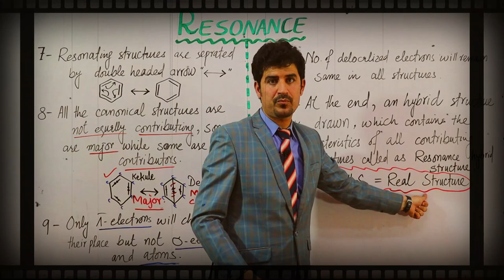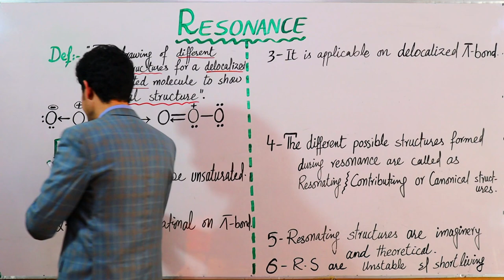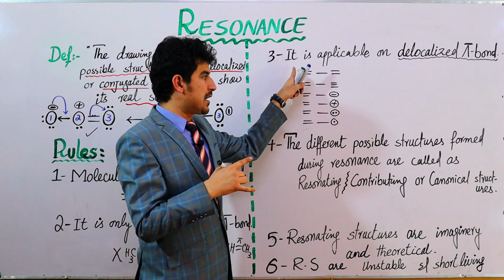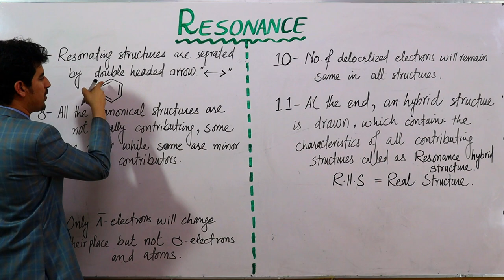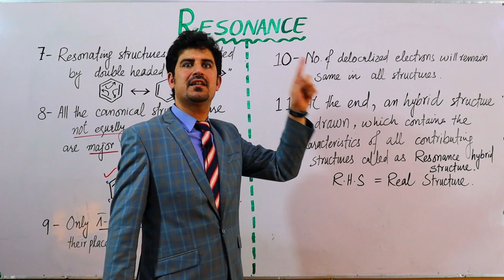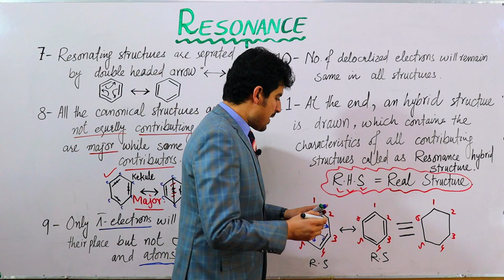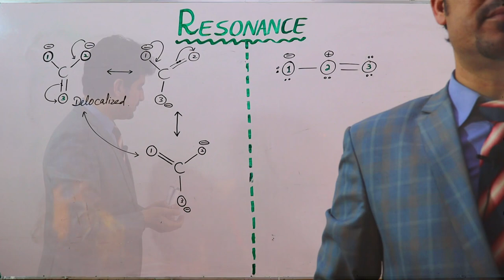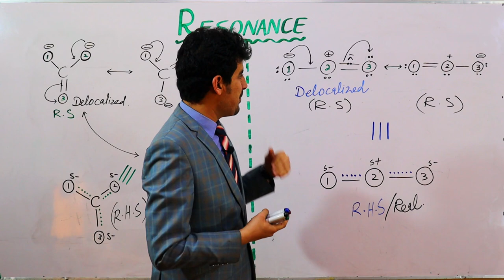Ch#03: Lec#18: Resonance Rules and Applications by Dur Chemist /Quetta/Pakistan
Prof-DurMuhammad
Advance Chemistry
resonance in molecules
microwave resonance in molecules
resonance in molecules influences
in which of the following molecules resonance is not possible
resonance is a concept that describes the bonding in molecules
in general resonance electrons and molecules
resonance in most of the organic molecules
in which of the following molecules resonance structures are equivalent
in what types of molecules are resonance structures necessary
resonance in organic molecules
does this molecule exhibit resonance
which molecule exhibits resonance
what is resonance in organic chemistry
how many resonance structure of benzene
does bh3 exhibit resonance
does benzene have resonance
does ccl4 exhibit resonance
is ccl4 a resonance structure
delocalized electrons are present in molecules that exhibit resonance
what is resonance in synthesis
does chcl3 have resonance structures
what is resonance in spectroscopy
explain resonance in benzene
resonance from molecules
resonance molecules examples
molecules with resonance structures
resonance structure of molecules should have
list of molecules with resonance structures
resonance forms in molecules
what molecules exhibit resonance
resonance structures molecules have
what is resonance in nmr
what causes resonance in chemistry
hydrogen resonance
what is resonance in molecules
in which of the following molecules resonance is equivalent
why do some molecules have resonance
resonance in chemistry simple definition
why is resonance important in chemistry
khan academy resonance
khan academy resonance structures
what is resonance in lewis structures
m effect is the resonance of
what is resonance in nmr spectroscopy
what is nasal resonance
resonance of molecules
resonance structures in organic molecules
why is resonance important in organic chemistry
q resonance
what's resonance in chemistry
resonance structures molecules
resonance structure in molecules
why do we use resonance structures
which molecule will not exhibit resonance
understanding resonance structures
understanding resonance
does resonance increase polarity
in chemistry resonance is defined as
03 resonance structures
ozone resonance
molecule resonance structure
what is a resonance structure in chemistry
a resonance structure
chemistry resonance structures
what is resonance in chemistry simple definition
what is a resonance in chemistry
5 resonance patterns
molecular resonance
resonance in benzene
Best chemistry teacher
Best chemistry teacher in Quetta
Best chemistry teacher on youtube
Best chemistry teacher in pakistan
explain aromaticity and resonance in benzene
meaning of resonance in benzene
resonance in benzene pdf
resonance in benzene ppt
resonance in benzene is accompanied by
resonance in benzene definition
resonance in benzene class 11
resonance in benzaldehyde
resonance in benzene explained
resonance in benzene ring
resonance in benzamide
resonance animation benzene
resonance ability benzene
define resonance in benzene
why benzene show resonance
why resonance occurs in benzene
resonance in chloro benzene
resonance contributors benzene
discuss the concept of hybridization and resonance structures in chlorobenzene
resonance of benzene diazonium chloride
explain resonance structure of benzene in detail
resonance structure of benzene
resonance in benzene explain
resonance energy benzene
resonance effect in benzene ring
resonance energy of benzene in kj/mol
resonance energy of benzene in kcal/mol is
resonance energy in benzene
resonance for benzene
resonance forms in benzene
resonance hybrid benzene
how will you justify the presence of resonance in benzene
resonance of benzene is
the resonance energy of benzene is in kj/mol
what is resonance structure in benzene
resonance in nitro benzene
resonance of benzene no2
no2 resonance structures in benzene
resonance of benzene
resonance of benzene pdf
why does benzene have resonance
q. the resonance energy of benzene (in kcal/mol)
resonance structures in benzene ring
resonance benzene reaction
resonance energy benzene ring
resonance in benzene slideshare
resonance benzene structure
show resonance in benzene
resonance to benzene
resonance theory in benzene
benzene resonance structures
resonance forms of benzene
what is resonance in benzene
benzene resonance
resonance of benzene ring
03 resonance structures
two resonance structures of benzene
3 resonance structures for so3
3 benzene rings
4 benzene rings
5 resonance patterns
5 benzene rings
6 benzene rings
c6h6o resonance structures
how to find resonance in chemistry